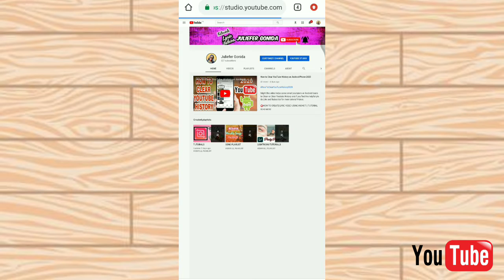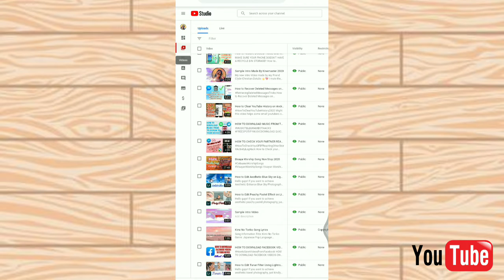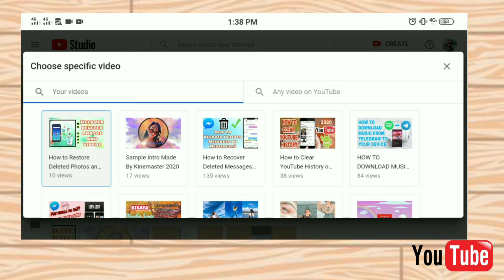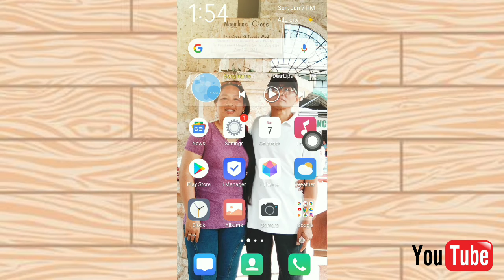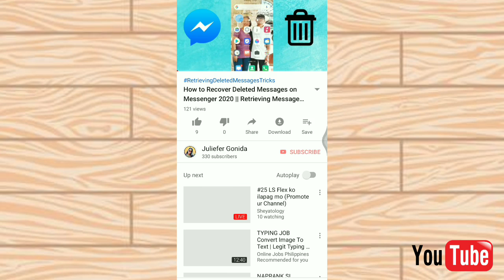PAANO MAGLAGAY NG END SCREEN GAMIT LANG ANG CELLPHONE || TAGLISH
Paano Maglagay ng End Screen Gamit lang ang Android Phone Quick and Easy Way.
I just sharing my Knowledge on how to Add End Screen even tho. it is really simple hehe, I hope you like it. Thankyou and Godbless.❣️

EDUCATIONAL AND INFORMATION PURPOSES ONLY.